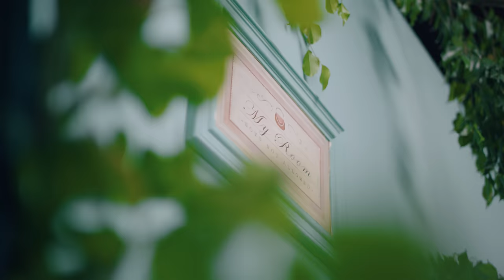Nandy feat Harmonize - Acha Lizame (Official Music Video)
Music Video by Nandy featuring Harmonize performing (Acha Lizame). The Music Video was shot in Dar es Salaam, Directed by Alves.

+For More Information Booking Nandy